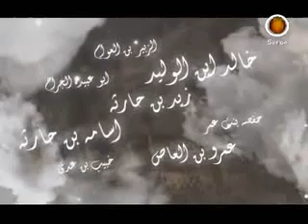Haji Karwan حاجی کاروان يارانى خۆشه‌ویست ئێمه‌ش وه‌کو ئه‌وان 1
تکایه‌ فه‌یسبۆک که‌ت بکه‌وه‌ ئه‌م پـه‌یـجـه‌ لایک بکه‌ . ئه‌مه‌ی خواره‌وه‌ لینکه‌که‌یتی
↓↓↓↓↓↓↓↓↓↓↓↓↓↓↓لایك بكه↓↓↓↓↓↓↓↓↓↓↓↓↓
ده‌روێش صۆفی مامۆستا هاوڕێ باسی . مامۆستا فایتح شارستێنی باسی . مامۆستا هاوڕێ محمد ئەمین . به‌خێربێن بۆ ماڵپه‌ڕی .مامۆستا طاهر بامۆكی وتاری.په‌یامی مامۆستا .دەربارەی مامۆستا. ژیاننامە.
مامۆستا عوبێد باسی .وتارێكی زۆر گرنگی به‌ڕێز مامۆستا جه‌میل باسی .پێگه‌ی مامۆستا له‌ فه‌یسبووک.مامۆستا عەلی باپیر ئەمیری کۆمەڵی ئیسلامیی.به‌خێربێن بۆ سایتی به‌خته‌وه‌ری .. پێگه‌ی مامۆستا حاجی كاروان . مامۆستا عبدالکریم محمد قادر باسی وتار .مامۆستا کرێکار: ژیاننامه‌ی پێغه‌مبه‌ر (هود) علیه‌ السلام بۆ گوێگرتن له‌م وتاره‌ . مامۆستا دەڵێت .مامۆستا ناصح فتاح وتاری .خیلافی نێوان مامۆستا عبداڵطيف و شيخ حمدي . · مامۆستا عبداڵه قصرێ كه‌سابه‌تى حه‌رام مۆستا فاتح شارستێنی باسی ڤالانتاین .مامۆستا سه‌لیم شوشكه‌یی :باسی شه‌یطان.مامۆستا سید أحمد باسی تیرۆر.مامۆستا هاورێ‌ به‌هه‌شت و به‌هه‌شتیه‌كان .مامۆستا ئیدریس كاریتانی باسی . مامۆستا عبداڵه قصرێ .مامۆستا یعقوب: مافى دایك وباوك له ئیسلامدا .مامؤستا محمد كريم : مافى دايك .تە فسیری سورە تی نور .مامۆستا نورە دین ژیانی پێغە مبە ر . مامۆستا شێرزاد : باسی دڵ.پێگەی کورد وتار.ته‌فسیری قورئان زۆر خۆش.سعدالغامدى وئامانج. عەرەق و قومار : مامۆستا هاوڕێ.ئایا مەولود دروستە؟ تەبا و ناتەبا NRT مامۆستا عبدالطیف‎.م عبدالصمد باسی هه ینی به رگری کردن له مامۆستا کرێکار. أبو عبدالحق. مامۆستا عبداڵطیف باسی .شیوەنى هەڵەبجە / مامۆستا کرێکار .گۆرانی و مۆسیقا مامۆستا محمد علوی .مامۆستا سه‌باح کفری وتاری.مامۆستا.كاوه‌ مصطفی مولود.شێخ و موجاهیدى کورد مامۆستا عوسمان.مامۆستا مەعاز لە شەرحی.مامۆستا علی كه‌لاری باسی .مامۆستا.عبدالطیف احمد نابێت نوێژ بچێت. مامۆستا محمد عەلەوى وتاری .مامۆستا ئیبن تاهیر . دەربارەی پێخەمبەر عیسا بەشی .ووتاری مامۆستا علی باپیر . هیوا مەگری شیعری مامۆستا گۆرانی کوردی زۆرخۆش .سرودی ئیسلام زۆر خۆش. کوردستان .مامۆستا علی که‌له‌ک .
لأذان بصوت القارئ الشيخ عبد الباسط عبد الصمد
سريال حضرت يوسف . مسلسل يوسف الصديق
coran سبحان الله طفل يقرأ القرأن بطريقة جميلة - استمع و استمتع بهذه التلاوة
سبحان الله معجزة تأثير إسم الله على الحيوانات للذبح
فرص عجيبة للحياة - سبحان الله
سبحان الله/فيديو قد يغير حياتك مؤثر جدا قل الحمد لله
بيت تحت الارض بناه نمل ؟؟! سبحان الله
لن تصدق هذا .. سبحان الله
سبحان الله يقرأ القرآن و هو في غيبوبة تامة
زلزال حقيقي..زلزال الصين .حيوان غريب سبحان الله
Mamosta Abdul Latif .Mamosta Ramazan 2013. Mamosta Ali Kalak 2013 Mamosta Krekar 2013 .Mamosta Taher Bamoki .Mamosta Kamaran.Mamosta Nash Mohammad Amin.Mamosta Hawre Muhammad amin .Mamosta Fatih.Mamosta Abubakersadiq.mamosta faraydun.Mamosta Wuria Salafi.Mamosta jamil.mamosta abdulkareem.DurbeenOrg.MHawre. Yusuf Islam (Cat Stevens) Sami Yusuf New Nasheed Kurdish Islam nasheed
Native Deen - Not Afraid to stand Alone
miracle of Allah(swt) Miracle on earth
Kurdish islamic Chechnya Shaheed Amir Khattab
Ancient Islam Warrior [ Saladin The Kurdish
Kurdish Nasheed for Palestine